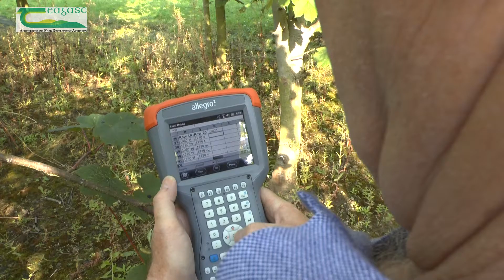Forestry in Teagasc – what we do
This video gives a brief overview of the forestry research, advice and training provided by Teagasc.